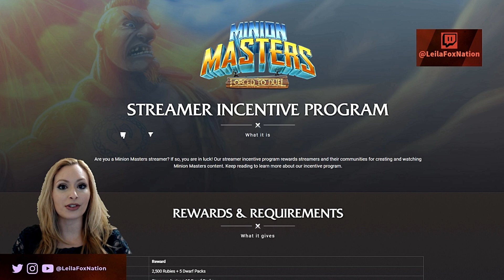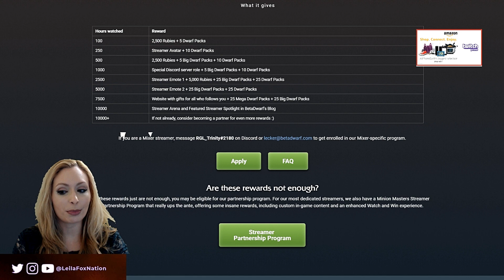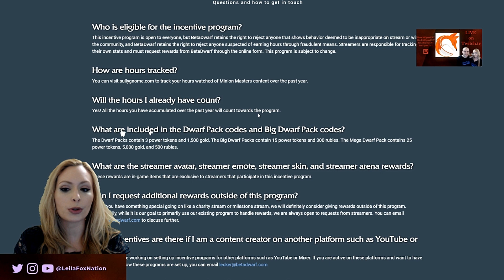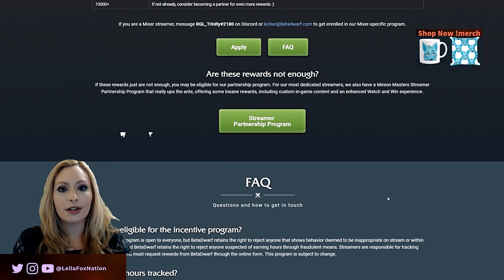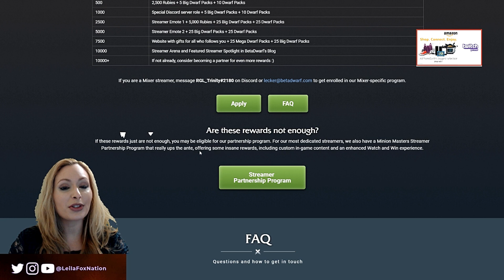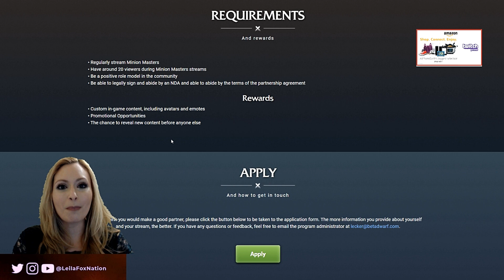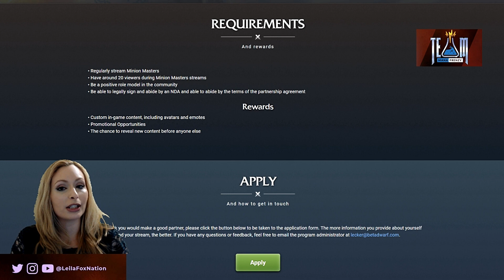Minion Masters Streamer Incentive & Partner Programs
In today's video, LeilaFox explains the Minion Masters Streamer Incentive and Partner Programs. She shows requirements, rewards, tips on how to apply and more!

Timestamps below:
00:15 Minion Masters Streamer Incentive Program Link
00:37 Streamer Incentive Program Rewards & Requirements
01:47 Streamer Incentive Program FAQs
03:45 How to Apply to the Streamer Incentive Program
04:08 Important Tips for Applying to the Streamer Incentive Program
04:36 Minion Masters Partner Program
05:00 Minion Masters Partner Rewards & Requirements
05:55 How to Apply to the Minion Masters Partner Program

Mon/Wed/Fri @ 5:30pm EST
Saturday @ 12pm EST

⭐ Our equipment ⭐
🦊 Samsung 32” WQHD LED Monitor
🦊 GIGABYTE AORUS GA-Z270X-Gaming Motherboard
🦊 Naga Chroma MMO Gaming Mouse
🦊 WD My Book Desktop External Hard Drive
🦊 Gigabyte Geforce GTX 1050Ti 4GB Graphic Card
🦊 Corsair Vengeance LPX 32GB PC Memory
🦊 Elgato Stream Deck
🦊 Rosewill ATX Case